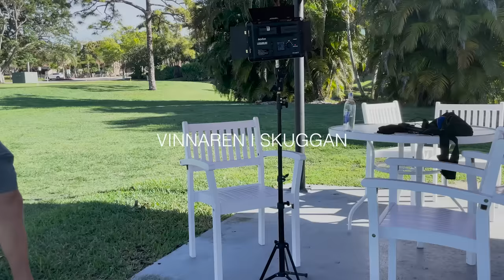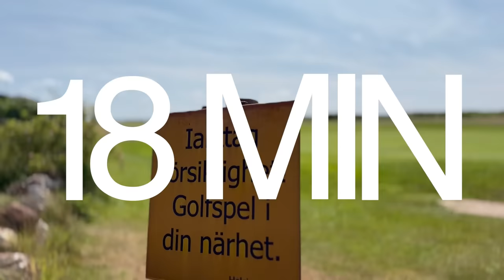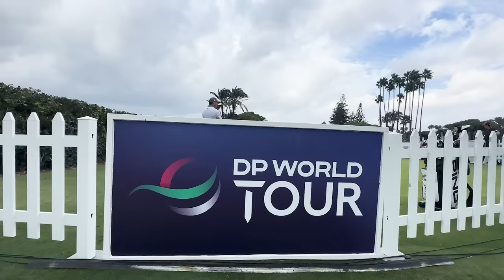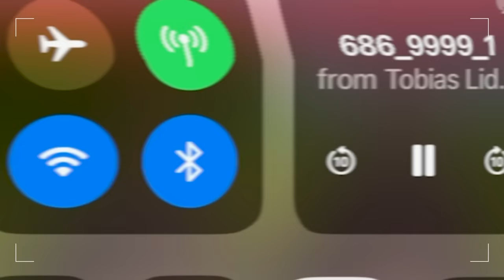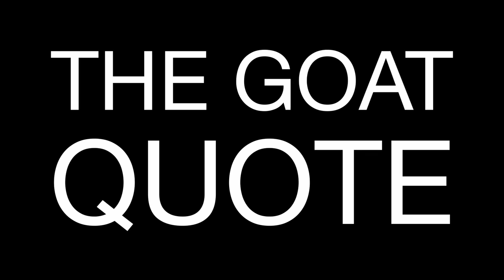18 MINUTER: ROND 9, GIPS, SVETT OCH SUCCÉ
Ett något längre avsnitt den här gången, 18 minuter och en puttduell. Exklusiva möten med två svenska vinnare i skuggan av Ludvig Åbergs raketkarriär, Simon Forsström och Vincent Norrman. Gips och svett har tagit dem till segrarna på två olika kontinenter. Dessutom: spelstrategi med Peter Hanson, Jack Nicklaus, Sebastian Söderberg, Henrik Norlander samt ett puttertest med landslagsduon Albert Hansson och Didrik Ringvall Bengtsson. Nytt avsnitt första måndagen varje månad. I samarbete med Svensk Golf och med stöd av Titleist och The National.